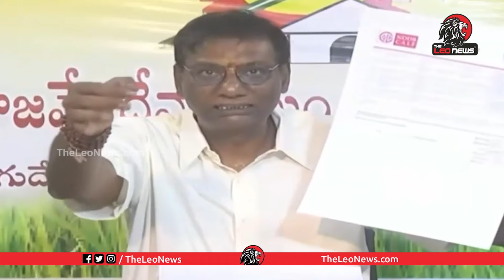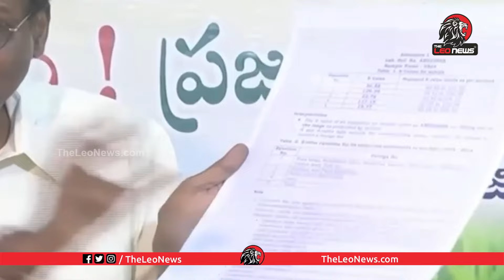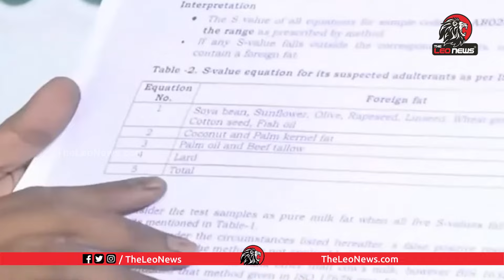తిరుపతి లడ్డుని కల్తీ చేసింది వాడే | Anam Venkata Ramana Reddy on Tirumala Laddu | YS Jagan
Leo Politics

Leo Health

Leo Entertainment

Leo Devotional